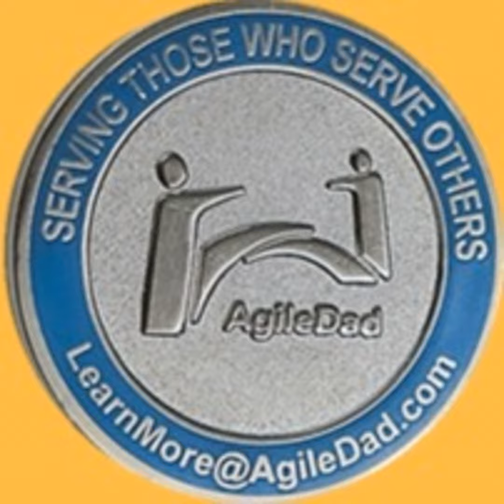Roxana Radulescu & Veronica Stewart - What is the modern workplace and how does it impact me?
Join our Agile Experts Roxana Radulescu & Veronica Stewart as we discuss the modern workplace and what it means to Agile.

Roxana Radulescu 15+ years in corporate learning & development executive level, top legal consulting, now Founder of All Personal training, coaching & consulting, working with millennial emerging leaders to help them become dream bosses and build dream teams.

Veronica Stewart 15+ years working with agile transformations within companies, Founder of Ingenious Agile and an Enterprise Agility Coach| OKRs |Business Agility & Performance Coaching.

They are co-hosts of the Game Changing Work Live Show, where it’s all about transforming the modern workplace.